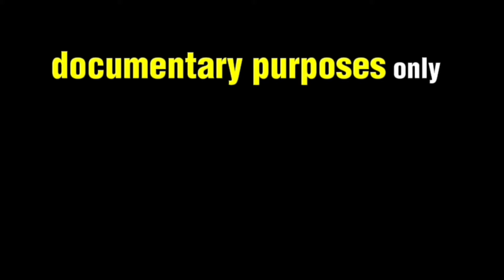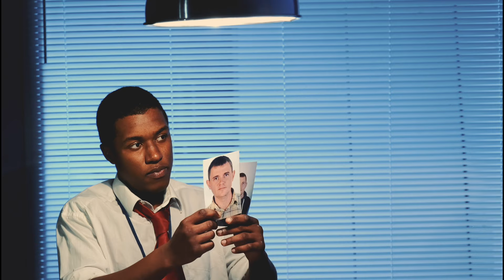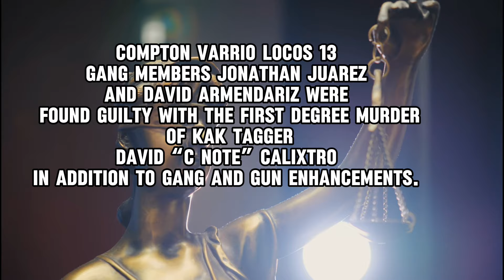Compton Varrio Locos 13 Vs KAK Tagger Crew